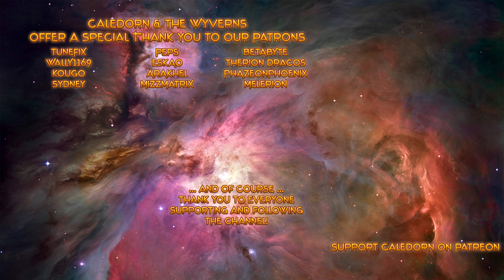A Total War Saga: Troy - Odysseus of Ithaca - Let's Play - EP1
Join me as we play A Total War Saga Troy! In this playthrough we will be following the adventures of Odysseus of Ithaca, aligned with Agamemnon and the Danaan/Greek heroes. The ultimate goal will of course be to conquer Troy, and to return beautiful Helen to her proper husband, Menelaus.

A special thank you to Creative Assembly for providing me with a press key to the game!

A new Total War Saga game: TROY is the first entry in the award-winning series to focus on the legendary 20-year conflict between the kingdoms of Troy and Mycenaean Greece, now known as the Trojan War, set against the striking backdrop of the Bronze Age Mediterranean.

Combining Total War’s unique blend of grand, turn-based empire management and spectacular real-time battles, TROY explores this epic conflict from both the Greek and Trojan perspectives – peeling back the layers of myth and legend to reveal the realities that may have inspired them.

Play as one of eight famed Heroes, and fight to conquer or protect the legendary kingdom of Troy.